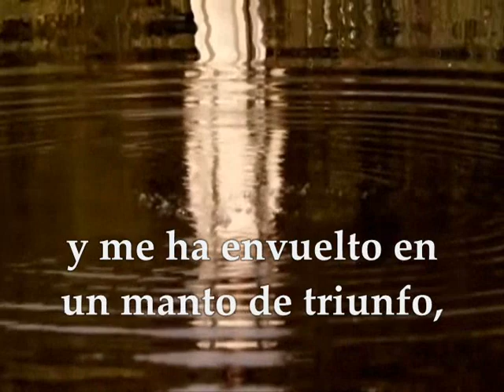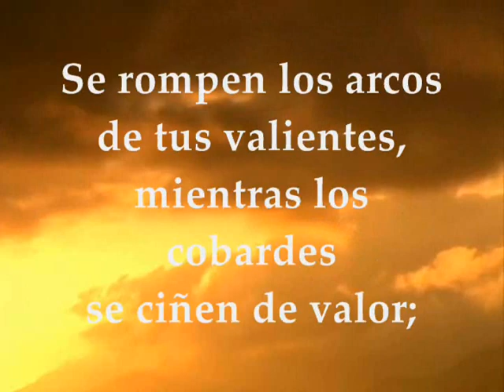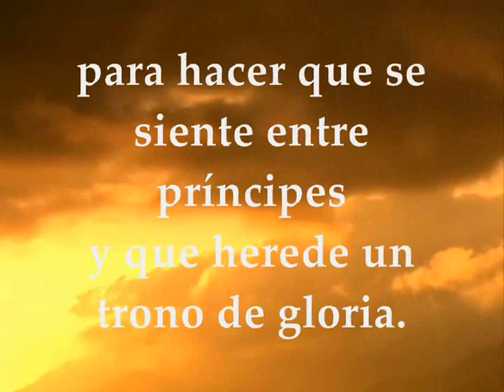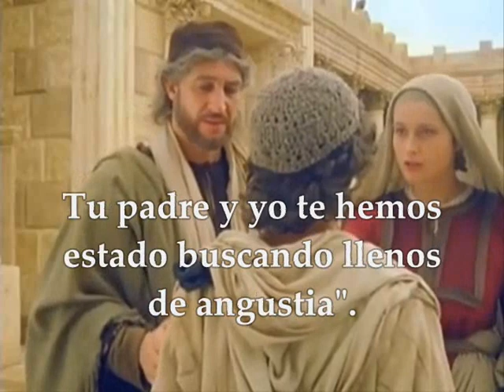Evangelio y lecturas del día sábado 9 de junio de 2018 Fiesta Inmaculado Corazón de María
Primera Lectura: De la profecía de Isaías 61, 9-11 INTERLECCIONAL : 1 Sam 2, 1-8 R/. Mi corazón se regocija por el Señor, mi salvador. Del santo Evangelio según San Lucas 2, 41-51 FIESTA INMACULADO CORAZÓN DE MARÍA SÁBADO JUNIO 9 DE 2018